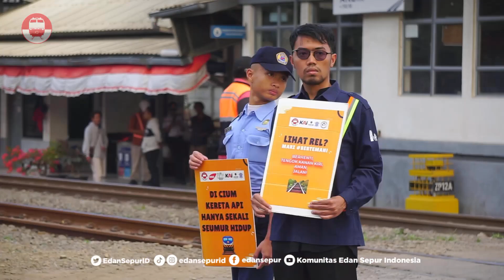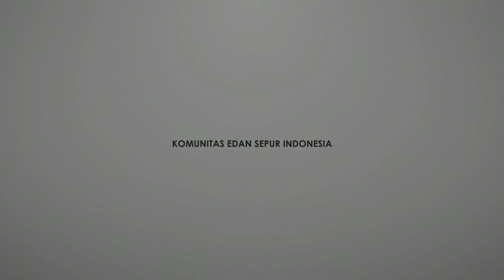Cerita DisiplinPerlintasan di JPL Andir. 9 Agustus 2024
Cerita DisiplinPerlintasan di JPL Andir, Jumat kemarin (9/8).

Upaya mengedukasi pengendara dilakukan bersama @keretaapikita , @commuterline , @polisitaruna12 walaupun area tsb dalam masa pembangunan Fly Over.

Terima kasih juga yang sudah hadir dan BelajarDisiplinBersama, sampai bertemu di JPL Cikudapateuh ya!